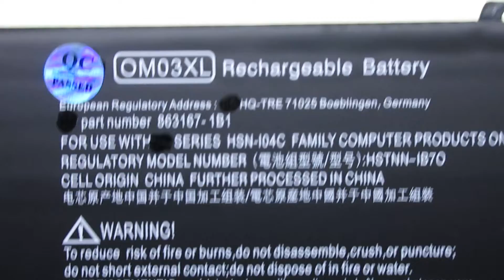Brand New for HP 863167-171 HSTNN-IB7O OM03XL Computer batteries,Laptop Battery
Models Number:
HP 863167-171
HP HSTNN-IB7O
HP 1GY31PA
HP OM03XL
HP HSTNN-IB70
HP OM03057XL
HP 1GY29PA
HP 1GY30PA
HP 863167-1B1
HP HSN-I04C
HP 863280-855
HP 3ICP5/55/122
HP 0M03XL
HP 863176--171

HP ELITEBOOK X360 1030 G2 1PM70PA
HP ELITEBOOK X360 1030 G2 1MY55EC
HP EliteBook x360 1030 G2(1EN90EA)
HP ELITEBOOK X360 1030 G2 1KR32PA
HP ELITEBOOK X360 1030 G2 1PM72PA
HP ELITEBOOK X360 1030 G2 1DT19LT
HP ELITEBOOK X360 1030 G2 1VK08UP
HP ELITEBOOK X360 1030 G2 1DT48AW
HP ELITEBOOK X360 1030 G2 1RF81UC
HP ELITEBOOK X360 1030 G2 1DT21LT
HP ELITEBOOK X360 1030 G2 1EN36EA
HP ELITEBOOK X360 1030 G2 1GY10PA
HP ELITEBOOK X360 1030 G2 1PM77PA
HP ELITEBOOK X360 1030 G2 1GY11PA
HP ELITEBOOK X360 1030 G2 Y8Q92EA
HP ELITEBOOK X360 1030 G2 1DT20LT
HP ELITEBOOK X360 1030 G2 1EM82EA
HP ELITEBOOK X360 1030 G2 1DT15LT
HP ELITEBOOK X360 1030 G2 1UX15PA
HP ELITEBOOK X360 1030 G2 1WH43UP
HP ELITEBOOK X360 1030 G2 1PM78PA
HP ELITEBOOK X360 1030 G2 1PM87PA
HP ELITEBOOK X360 1030 G2 1MY54EC
HP ELITEBOOK X360 1030 G2 1MY57EC
HP ELITEBOOK X360 1030 G2 Y8R03EA
HP ELITEBOOK X360 1030 G2 1KR19PA
HP ELITEBOOK X360 1030 G2 1DT18LT
HP ELITEBOOK X360 1030 G2 1BS98UA
HP ELITEBOOK X360 1030 G2 Z2W16EA
HP ELITEBOOK X360 1030 G2 1GY12PA
HP ELITEBOOK X360 1030 G2 1PM69PA
HP ELITEBOOK X360 1030 G2 1RF73UC
HP ELITEBOOK X360 1030 G2 1LP23UC
HP ELITEBOOK X360 1030 G2 Z2W69EA
HP ELITEBOOK X360 1030 G2 1BS97UT
HP ELITEBOOK X360 1030 G2 1LA54UP
HP ELITEBOOK X360 1030 G2 1BS97UA
HP ELITEBOOK X360 1030 G2 1LP01UC
HP ELITEBOOK X360 1030 G2 1PM80PA
HP ELITEBOOK X360 1030 G2 1KR20PA
HP ELITEBOOK X360 1030 G2 1EM36EA
HP EliteBook X360 1030 G2 1NM41UT
HP ELITEBOOK X360 1030 G2 1GY36PA
HP ELITEBOOK X360 1030 G2 1VM14UP
HP ELITEBOOK X360 1030 G2 1RF72UC
HP ELITEBOOK X360 1030 G2 1RG13UC
HP ELITEBOOK X360 1030 G2 1GY13PA
HP ELITEBOOK X360 1030 G2 1LP06UC
HP ELITEBOOK X360 1030 G2 1MY56EC
HP ELITEBOOK X360 1030 G2 1MY58EC
HP ELITEBOOK X360 1030 G2 1NM38UT
HP ELITEBOOK X360 1030 G2 1PM79PA
HP ELITEBOOK X360 1030 G2 1NP55UP
HP ELITEBOOK X360 1030 G2 1UX07PA
HP ELITEBOOK X360 1030 G2 1KR33PA
HP EliteBook x360 1030 G2(PFNHP014)
HP ELITEBOOK X360 1030 G2 1PM81PA
HP Elitebook x360 1030 G2(2ZB60PA)
HP EliteBook x360 1030 G2(1NM41UTR)
HP ELITEBOOK X360 1030 G2 1LP42UC
HP Elitebook x360 1030 G2(Z2W73EA)
HP ELITEBOOK X360 1030 G2 X3U21AV
HP ELITEBOOK X360 1030 G2 X3U19AV
HP Elitebook x360 1030 G2(1BT00UT)
HP ELITEBOOK X360 1030 G2 X3U22AV
HP ELITEBOOK X360 1030 G2 Z2W66EA
HP ELITEBOOK X360 1030 G2 X3U20AV
HP EliteBook x360 1030 G2(Y8Q67EA)
HP ELITEBOOK X360 1030 G2 1DT50AW
HP ELITEBOOK X360 1030 G2 1EM83EA
HP ELITEBOOK X360 1030 G2 1BS96UT
HP ELITEBOOK X360 1030 G2 1KR31PA
HP ELITEBOOK X360 1030 G2 X3U18AV
HP ELITEBOOK X360 1030 G2 1VQ30UP
HP ELITEBOOK X360 1030 G2 1GY37PA
HP Elitebook x360 1030 G2(Z2W62EA)
HP ELITEBOOK X360 1030 G2 1UX09PA
HP ELITEBOOK X360 1030 G2 1LN91UC
HP ELITEBOOK X360 1030 G2 Z2V21EA
HP ELITEBOOK X360 1030 G2 Z2W72EA
HP EliteBook x360 1030 G2(1EN91EA)
HP ELITEBOOK X360 1030 G2 1EM29EA
HP ELITEBOOK X360 1030 G2 1BS99UT
HP ELITEBOOK X360 1030 G2 Z2W61EA
HP Elitebook x360 1030 G2(1BS95UT)
HP ELITEBOOK X360 1030 G2 1GY09PA
HP ELITEBOOK X360 1030 G2 1UX16PA
HP ELITEBOOK X360 1030 G2 1BS98UT
HP ELITEBOOK X360 1030 G2 1NM37UT
HP EliteBook x360 1030 G2(1GY40PA)
HP ELITEBOOK X360 1030 G2 1BZ58LT
HP ELITEBOOK X360 1030 G2 1GY38PA
HP ELITEBOOK X360 1030 G2 1BZ57LT
HP ELITEBOOK X360 1030 G2 1NM40UT
HP Elitebook x360 1030 G2(1NM36UT)
HP ELITEBOOK X360 1030 G2 Z2X61EA
HP ELITEBOOK X360 1030 G2 1PM86PA
HP EliteBook x360 1030 G2(Z2X67EA)
HP EliteBook x360 1030 G2(1GY08PA)
HP ELITEBOOK X360 1030 G2 1NM39UT